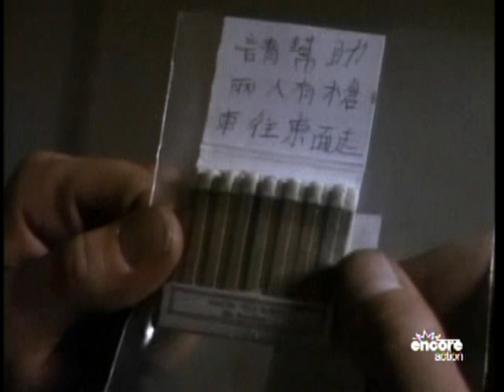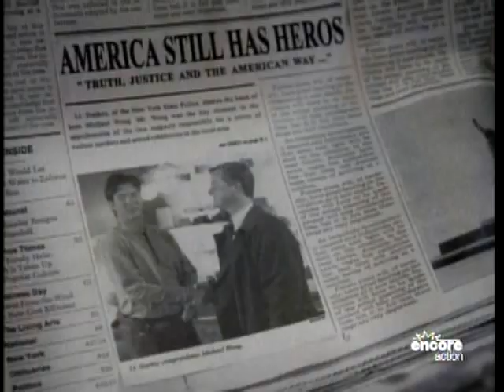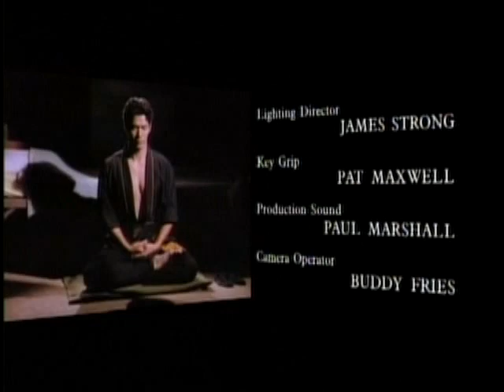Vanishing Son - Two Guys with Guns 2x09 part 5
While hitchhiking, Jian-Wa gets a lift from two brothers who happen to be killers on a crime spree looking for a hostage.